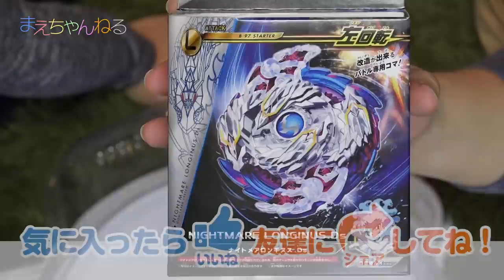【ベイブレードバースト】すげぇ強さ！ナイトメアロンギヌス .Ds B-97 | まえちゃんねる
2017年11月11日本日発売のベイブレードバースト「ナイトメアロンギヌス .Ds」で遊びました！
このベイ、超重量級でオーバー力がすごいです！遊んでいて楽しいベイですね^^ オススメです！

▽ベイブレードバースト B-97 スターター ナイトメアロンギヌス.Ds（Amazon）